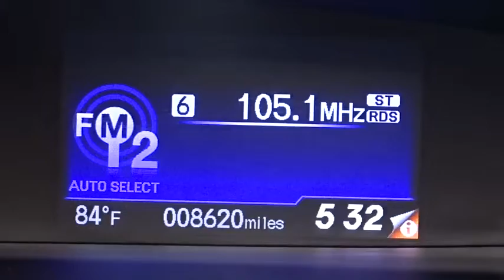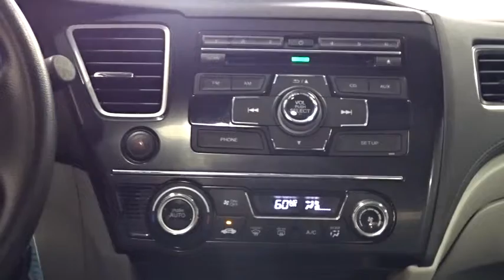2013 Honda Civic Woodside, Queens, Manhattan, Whitestone, Brooklyn, NY 158346T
2013 Honda Civic

Paragon Honda
57-02 Northern Blvd

**Only one owner, mint with no accidents!**The price you see is the price you pay**CLICK TO SEE DISCOUNT PROMOTION**FREE**: Maintenance Routine Oil Change For 12 months!* brbrTo find the best price, we do the research before you do to provide you with the best value on every vehicle. We are the winners of the prestigious President's Award 2 years in a row, due to our customer oriented sales process. Certified vehicles: 182 point Certification process, 7 year/100k mile warranty, 12 month/12,000mile limited warranty (Length of time and mileage begin from 1st owner's registration), 2010+ Honda models with 80k miles or less. Maintenance.*Oil changes as recommended by the manufacturer, vehicle must be purchased at Internet listed price, only available for Certified Honda.The displayed Pre-Owned Vehicles are in limited quantities, unique, and often are one of a kind based on the specific vehicle's options, colors and mileage. These Vehicles are offered on a first come first served basis, and subject to prior sales.It should be understood that the displayed vehicles are a sampling of what may be available, not every vehicle will be available continuously at all times and for every consumer, and often additional like vehicles will be available and not yet posted. Due to the high demand for our individually selected vehicle inventory, there may be times that an individual vehicle is no longer available at the time you arrive at the Dealership. This is due to a time delay between posting the vehicle, its actual sale and delivery and removal from the web site. Posting, sale and delivery of all pre-owned vehicles is an evolving process. Sometimes displaying vehicles may still not be available for a variety of reasons, such as subject to prior sales, removal and transport elsewhere, awaiting title and ownership confirmation. To better insure the specific vehicle's availability, you should contact the Dealership to confirm its present availability.